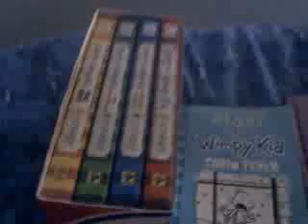Diary of a wimpy kid collection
The whole series and still getting them every year

"default signature"